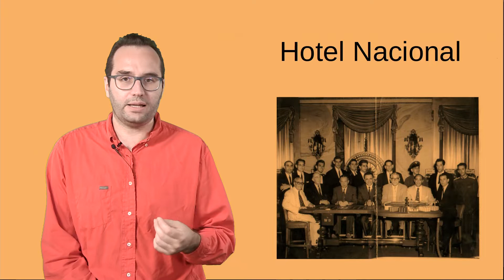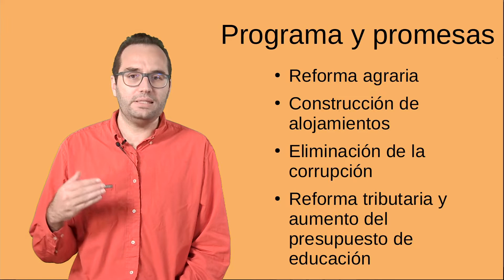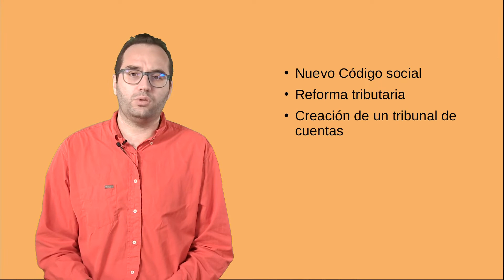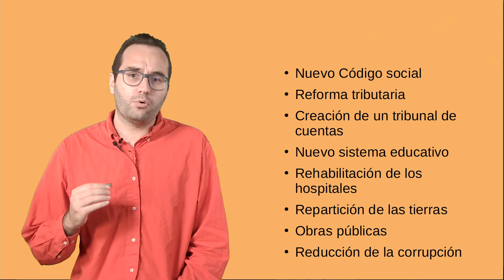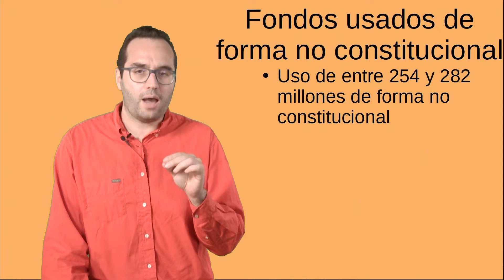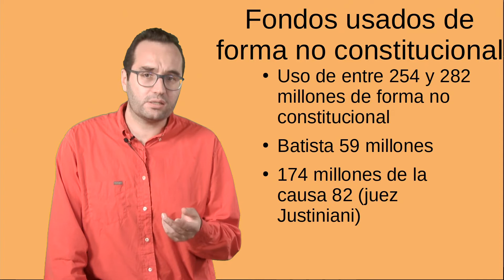La república corrupta: Cuba (1944-1952)